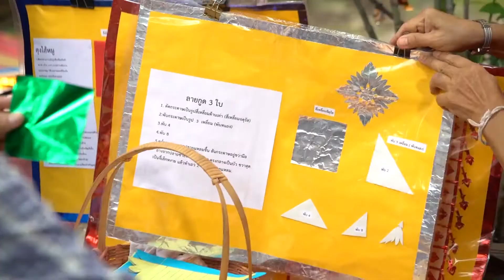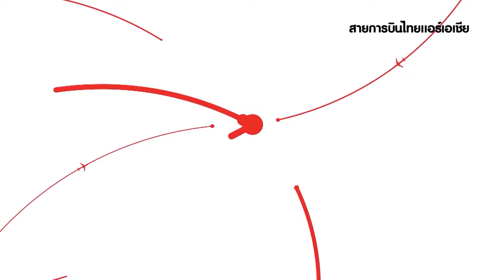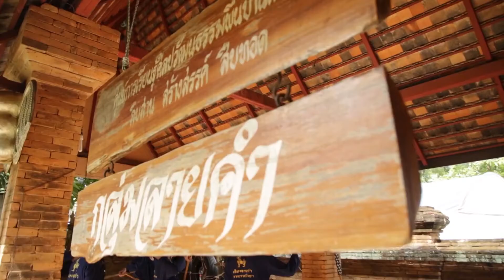กลุ่มลายคำ สืบสาน สร้างสรรค์ สืบทอดศิลปวัฒนธรรมพื้นบ้านล้านนา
ออกอากาศ :: วันเสาร์ที่ 18 มกราคม 2563
ตอน :: กลุ่มลายคำ สืบสาน สร้างสรรค์ สืบทอดศิลปวัฒนธรรมพื้นบ้านล้านนา